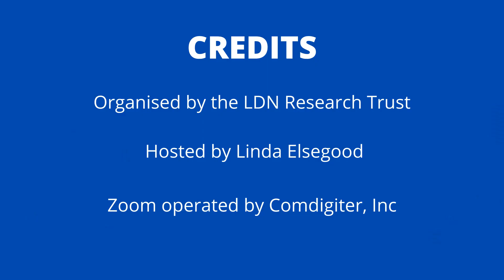Is there a protocol for Low Dose Naltrexone (LDN) and cancer therapies?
Answered by Michelle Kilmer Moser